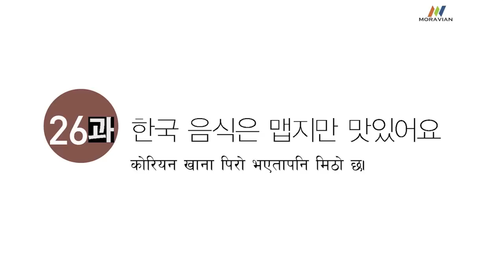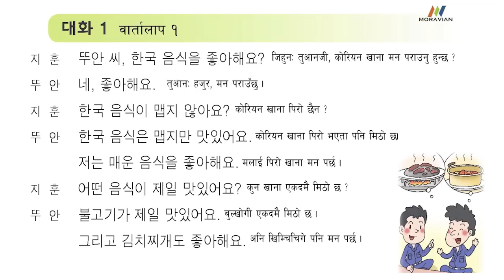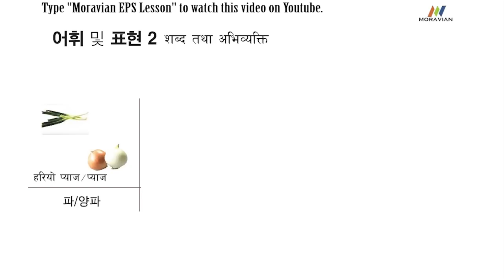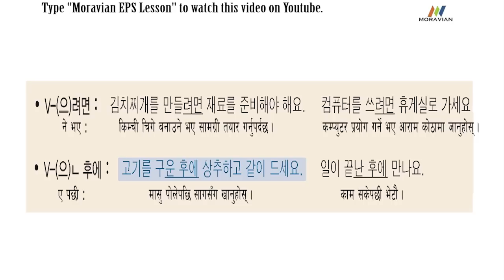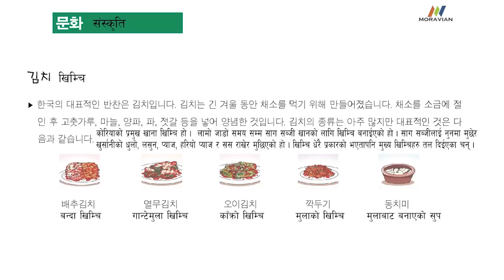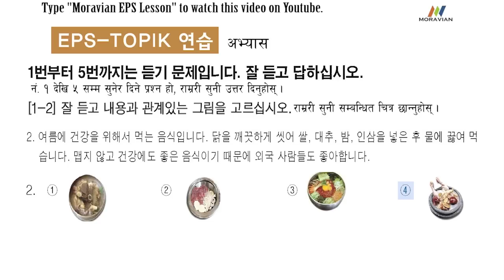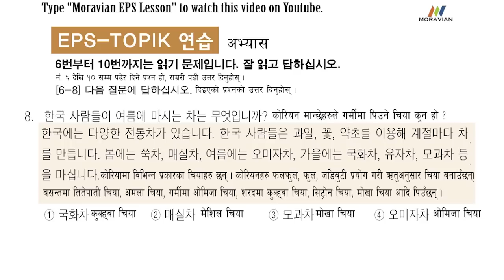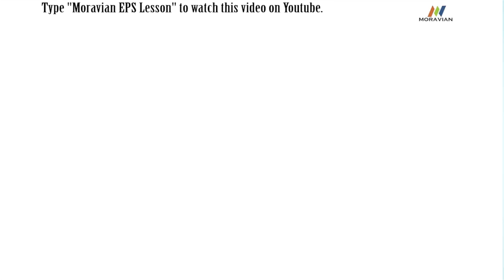EPS Topik Korean Lesson 26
This EPS-TOPIK Korean Language presented by Moravian Media Enterprises (Zion Media) 2017

Remember us to make Video Programs, TV Programs,  Music videos , Music arranging, Background sound scoring &recording as well as for various audio and video projects.